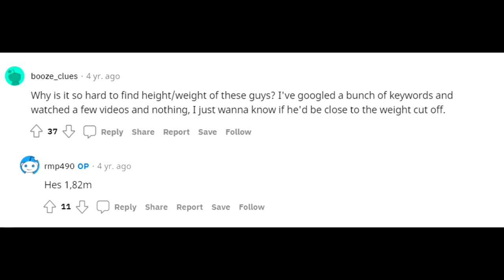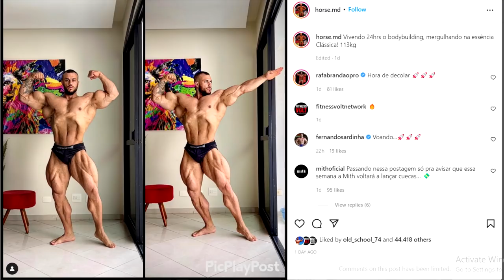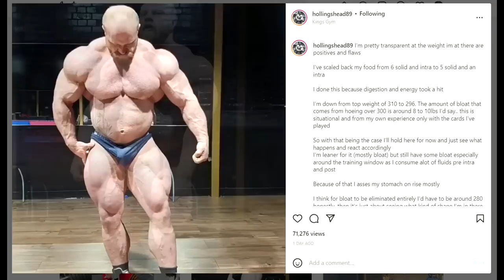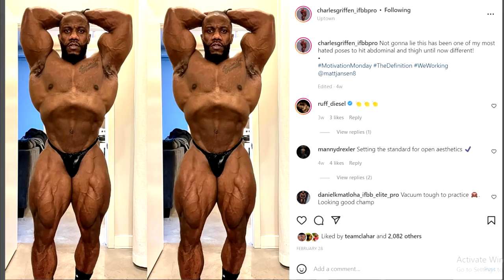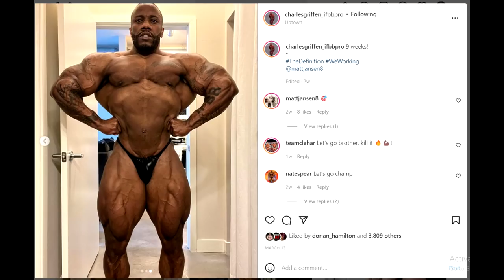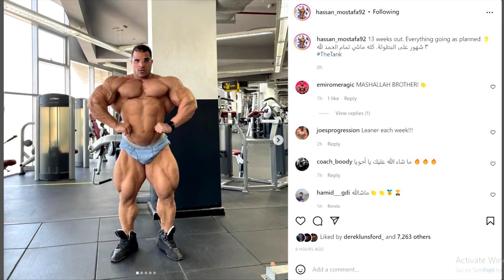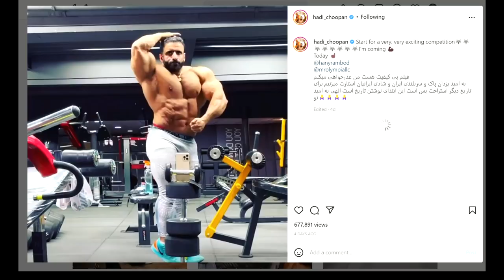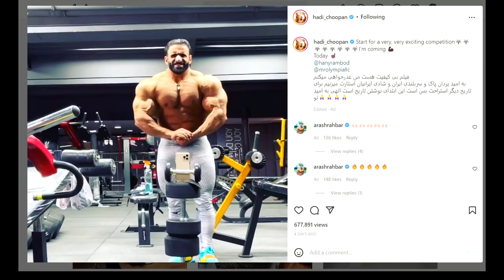Can Horse MD Make Classic Weight? + Hadi HUGE + James 300lbs LEAN! + Charles Griffen Vacuum + More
TIMESTAMPS:
00:00 - Intro
00:16 - Can Horse MD Make Classic Weight?
04:59 - James Hollingshead 300lbs LEAN
09:07 - Charles Griffen Vacuum
12:14 - Hassan Mostafa 13 Weeks Out
14:35 - Hadi Choopan HUGE